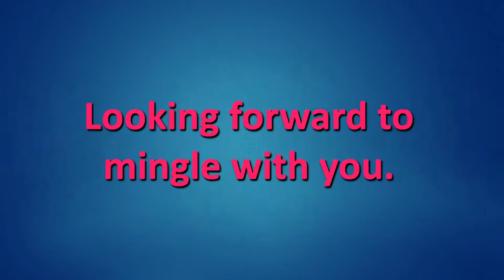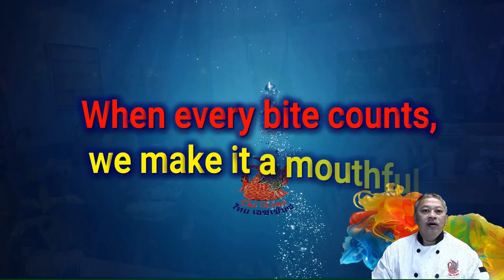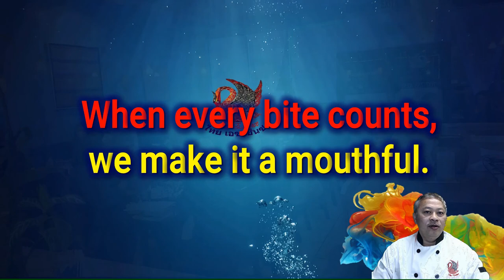Steamed Moonfish in 3-flavor sauce (Pla Opah thom khem) ปลาโอปาห์ต้มเค็ม Ep25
This is another classic that dish that everybody know. But most Westerner won't go for it; because it usually cooked with Indian Markel. The fishy smell is intense and all bones still intact. The restaurant version use the fish fillet. Opah fish is the best for this one. It contains many medicinal herbs like lemongrass, galangal, ginger, pineapple, chili and shallot. Eat with steam rice. A glass of Sauvignon blanc will do.

This video, you will learn a proper Thai cooking technique with emphasis on
Understanding of Thai cooking steps and sequential,
Handling Ingredients,
How to balance the tastes, as well as
how to maintain tastes, texture, flavor, and integrity of the dish.

Support Station:
Classical Thai Cooking 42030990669 Citibank

Classical